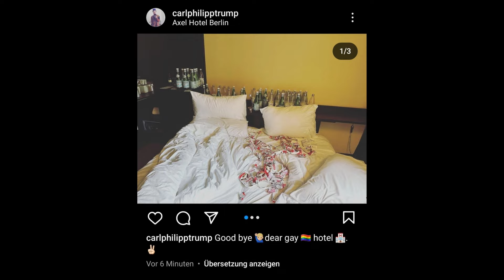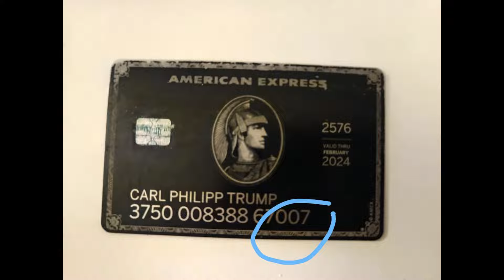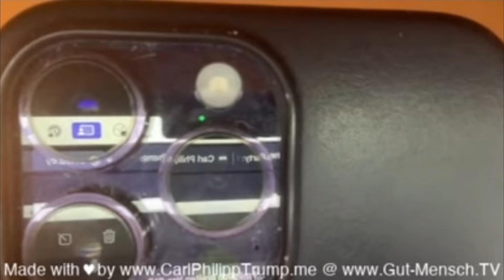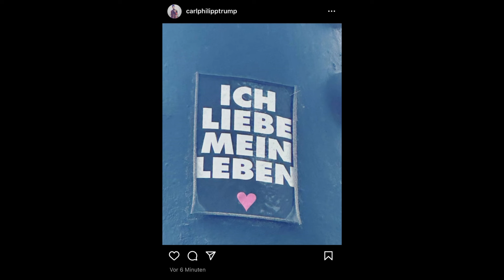Carl Philipp Trump - Kein Carl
Det is hewi